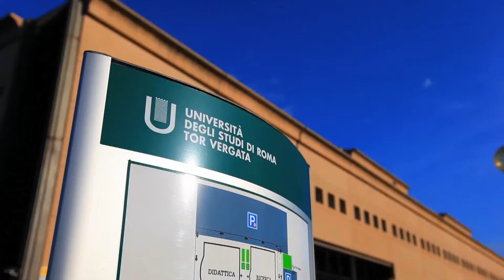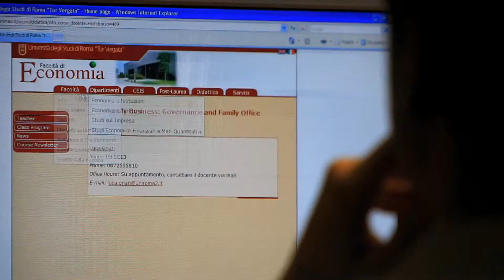Università degli Studi di Roma Tor Vergata